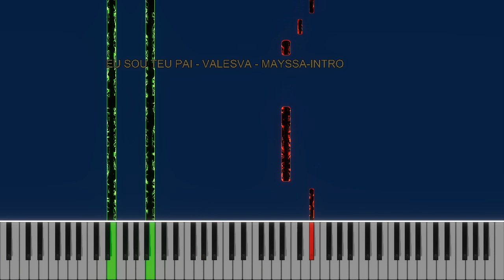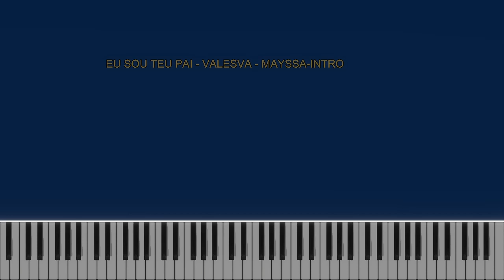▶️🎼Eu sou teu pai - Valesca Mayssa - Intro